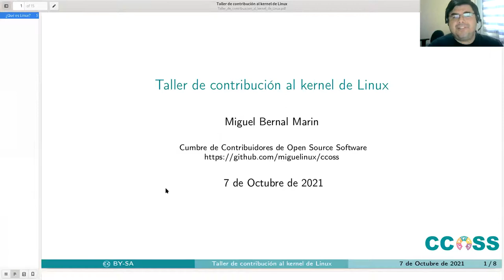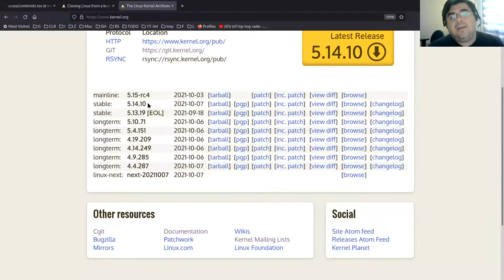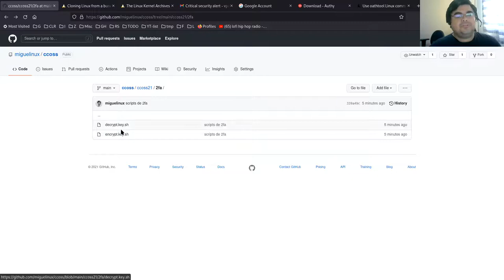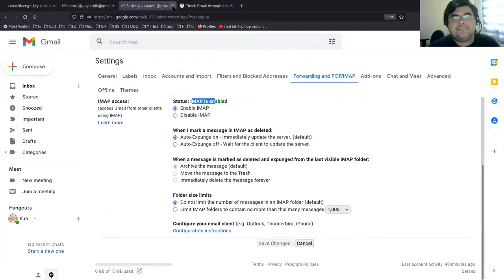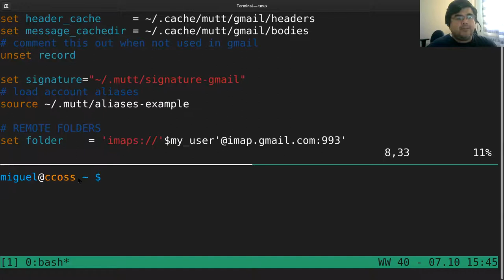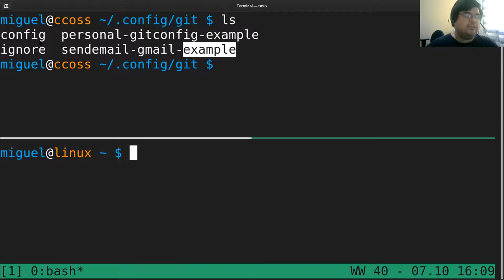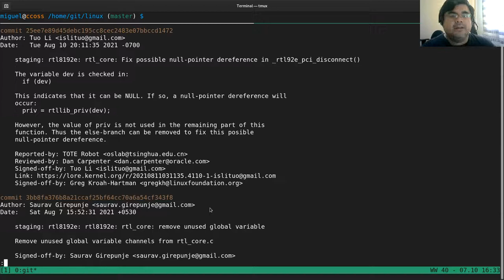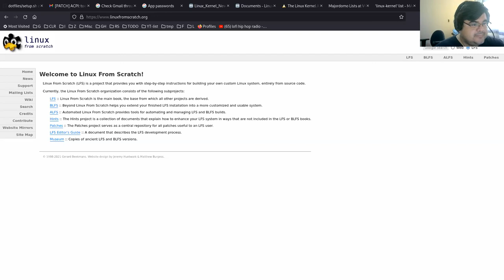CCOSS 10.21 - Taller de contribución al kernel de Linux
En este taller revisaremos los procedimientos y configuración necesaria para enviar contribuciones (patches) al kernel de Linux. Explicaremos cómo enviar patches via git y por correo utilizando el cliente de correo Mutt.